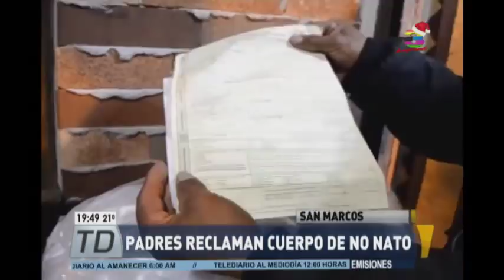San Marcos: tienen ataúd pero falta el cuerpo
Una pareja en San Marcos esperaba el nacimiento de su bebé, sin embargo, el destino les preparaba otra cosa. Su hijo falleció, pero además, el cadáver del no nato no ha aparecido.

Padres reclaman cuerpo de no nato